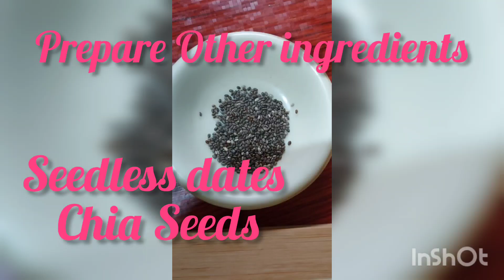How I Make My Healthy Bowl Of Oats. @mindabaylen3152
A bowl of healthy breakfast.Has loads of vitamins and minerals.